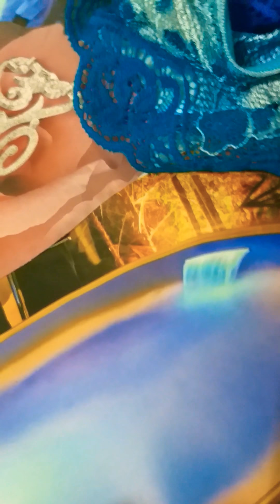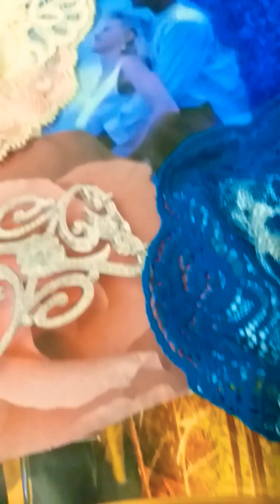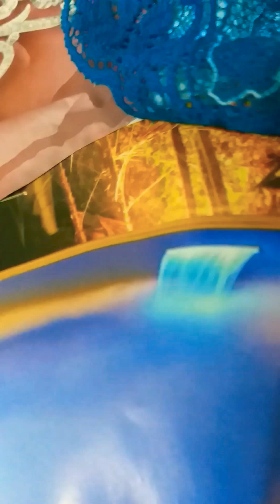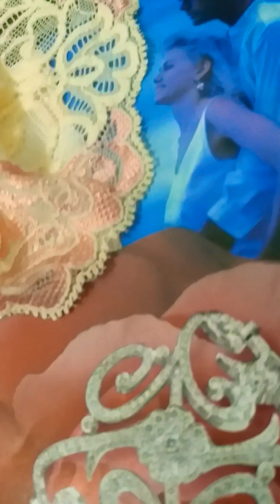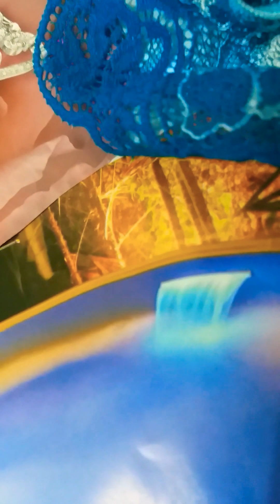Me entrego à você por inteiro...🎶🎵💘